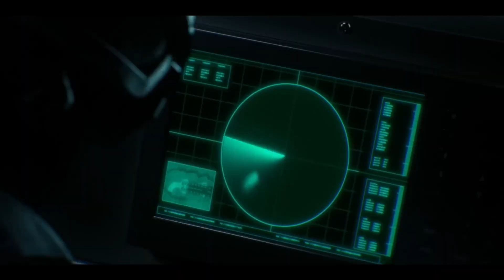Resident Evil: Death Island - Trailer (2023)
D.S.O. agent Leon S. Kennedy is on a mission to rescue Dr. Antonio Taylor from kidnappers, when a mysterious woman thwarts his pursuit. Meanwhile, B.S.A.A. agent Chris Redfield is investigating a zombie outbreak in San Francisco, where the cause of the infection cannot be identified. The only thing the victims have in common is that they all visited Alcatraz Island recently. Following that clue, Chris and his team head to the island, where a new horror awaits them.